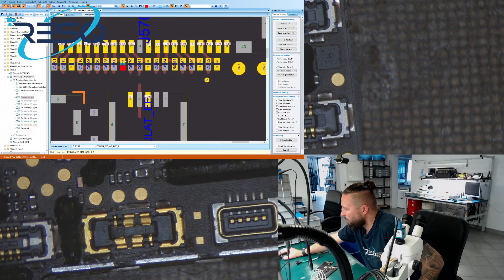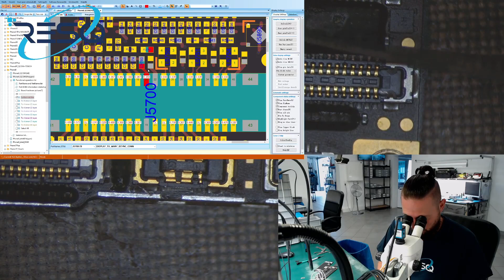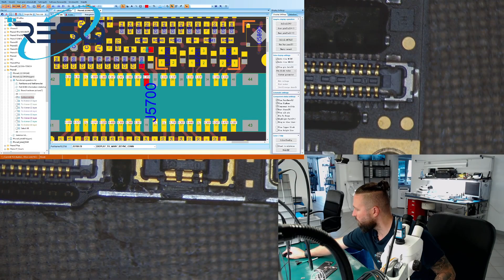iPhone 8 Wasserschaden - Sehr wichtige Kinderfotos - Super lange Datenrettung - Sehr wichtige Fotos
In diesem Video zeigen wir Dir, wie wir die Daten an einem iPhone 8 mit Wasserschaden retten.

In this video we show you how we perform a datarecovery on an iPhone 8 with waterdamage.

We are very happy to see a thumb up or a sub.

Oder schau bei uns vor Ort vorbei:

RESQ
In den Lohgärten 24
66440 Blieskastel

00:00 Intro
01:30 Gerät demontierten / Dismount the device
02:10 Generelle Erklärung zu Datenrettungen an iOS-Devices / General informations about datarecoveries on iOS-devices
05:20 Logibcoard ausbauen / Taking out the logicboard
07:55 Optische Inspektion / Optical inspection
09:30 Bootverhalten prüfen / Checking bootbehaviour
11:20 Backlight IC austauschen / Replace Backlight IC
15:30 Spannungsabfälle prüfen / Taking some measurements
17:50 Bootverhalten erneut prüfen / Checking bootbehaviour again
20:20 Update über 3U-Tools / Updating the device with 3U-Tools
22:11 Erneut Spannungsabfallsmessungen durchführen / Taking measurements again
25:30 Touch-Line reparieren / Repairing the touch-line
26:50 BSYNC-Line reparieren / Repairing the BSYNC-line
32:00 Erneuter Update-Versuch / Next Update-Try
34:10 Baseband-Power-IC enlöten / Desolder Baseband-Power-IC
36:20 Nächster Update-Versuch / And again an update-try
42:00 CPU kurz erwärmen zur Fehlersuche / CPU Rehot (Bro :))
42:40 Nächster Update-Versuch / And again an update-try
44:10 NAND entlöten / Desolder the NAND
56:10 Bauteile ersetzen / Swapping over some small parts
01:00:30 NAND reballen / Reballing the NAND
01:01:30 NAND verlöten / Solder down the NAND
01:02:44 Nächster Update-Versuch / And again an update-try
01:03:00 OBS Absturz, daher leider ein Schnitt :/ / OBS fucked up, so i had to make a CUT
01:30:11 Generelle Erklärung in DEUTSCH
01:08:55 General Information in ENGLISH
01:12:06 Kurze Erkläung zum Zeit überbrücken in DEUTSCH
01:13:27 Short informations in ENGLISH
01:14:27 Überbrückungsgelaber in DEUTSCH :)
01:31:41 Outro
(SEO)

iPhone defekt Daten retten
iPhone kaputt Datenrettung
iPhone kaputt Daten retten lassen
iPhone defekt Daten sichern
iPhone kaputt Daten sichern
iPhone defekt iTunes Backup
iPhone kaputt iTunes Backuo
iPhone Wasserschaden Datenrettung
iPhone Wasserschaden Daten retten
iPhone defekt Bilder retten
iPhone defekt Bilder sichern
iPhone kaputt Bilder retten
iPhone defekt Fotos sichern
iPhone defekt Fotos retten
iPad defekt Daten retten
iPad kaputt Daten retten
iPhone Totalschaden Daten retten
iPhone Datenrettung
iPhone Fehler 14
iPhone Bootloop
iPhone zeigt nur Apfel
iPhone nur Apple Logo
iPhone zeigt nur Apple Logo
iPhone Backup erstellen
Wie rette ich meine Daten
Wie rette ich meine Bilder
Wie rette ich meine Fotos
Kontakte retten
iPhone XS Max Datenrettung
iPhone XS Max Daten retten
Notizen retten
iPhone 7 defekt
iPhone 7 Daten retten
iPhone 8 defekt
iPhone 8 Daten retten
iPhone X defekt
iPhone X Daten retten
Fotos retten
Wie komme ich an meine Daten
iPhone Daten auf neues iPhone
iPhone deaktiviert Daten retten
iPhone X RAM Reparatur
iPhone 8 Plus Waterdamage
iPhone 8 Plus Wasserschaden
iPhone 8 Plus Datenrettung
iPhone 8 Plus Datarecovery
iPhone 8 Datenrettung
iPhone 8 Datarecovery
iPhone 8 kaputt Daten retten
iPhone 8 broken Datarecovery
ICC PRO
FIXDESK
RESQ
iPhone 12 mini
iPhone 12 mini Datenrettung
iPhone 12 mini Datarecovery
iPhone 12 mini repair
iPhone 12 mini Reparatur
iPad 6 Fehler 4013
iPad 6 Error 4013
iPad 6 A10 CPU Reball
iPhone 7 Datenrettung
iPhone 7 Datarecovery
iPhone 7 CPU SWAP
iPhone 7 CPU Reball
iPhone 11 Pro Max NO SIGNAL
iPhone 11 Pro Wasserschaden
iPhone 11 Pro kein Bild
iPhone 11 Pro Waterdamage
iPhone 11 Pro No Image
iPhone 7 CPU Transplant
iPhone 11 Pro Max Face ID
iPhone 11 Pro Max True Depth Camera
iPhone 11 Pro Max True Depth Kamera
iPhone 11 Pro True Depth Kamera
iPhone 11 Pro True Depth Camera
iPhone 11 Pro Face ID Repair
iPhone 11 Pro Face ID Reparatur
iPhone XS Datenrettung
iPhone XS Startet nicht mehr
iPhone XS NO BOOT
iPhone XR Fehler 1100
iPhone XR Error 1100
iPhone XR Fehler 1101
iPhone XR Error 1101
iPhone XR Fehler 1110
iPhone XR Error 1110
iPhone XR RAM Repair
iPhone XR RAM Reparatur
iPhone 11 Board SWAP
iPhone 11 Datarescue
iPhone 11 Datenrettung
iPhone 11 A13 CPU Reball
iPhone 12 Pro Max A14 CPU Reball
iPhone 12 Pro Max Board SWAP
iPhone 12 Pro Max Datarecovery
iPhone 6S Datenrettung
iPhone 12 Pro Datenrettung
iPhone 12 Pro CPU Reball
iPhone 7 Plus A10 RAM Replacement
iPhone 7 Plus RAM ersetzen
iPhone 7 Plus Datenrettung
iPhone 7 Plus Datarecovery
iPhone 8 Datenrettung
iPhone 8 Wasserschaden
iPhone 8 Board SWAP